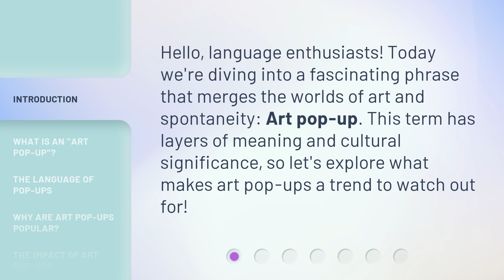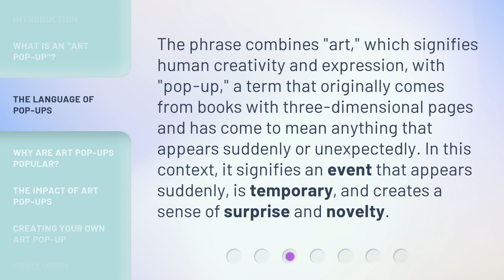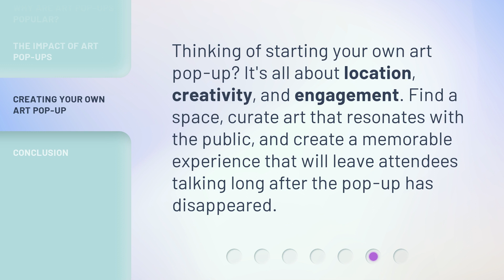Unfolding Creativity: The Allure of Art Pop-Ups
Unfolding Creativity: The Allure of Art Pop-Ups • Discover the captivating world of art pop-ups and their cultural significance. Explore the unexpected, interactive, and ephemeral nature of these temporary art exhibitions that bring art to life in unique spaces. Learn why art pop-ups are popular, how they impact communities, and why they are a trend to watch out for!

00:00 • Introduction - Unfolding Creativity: The Allure of Art Pop-Ups
00:28 • What is an "Art Pop-Up"?
00:55 • The Language of Pop-Ups
01:23 • Why Are Art Pop-Ups Popular?
01:45 • The Impact of Art Pop-Ups
02:10 • Creating Your Own Art Pop-Up